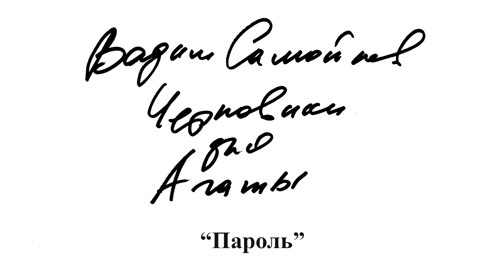03. Пароль - Вадим Самойлов, Черновики для Агаты